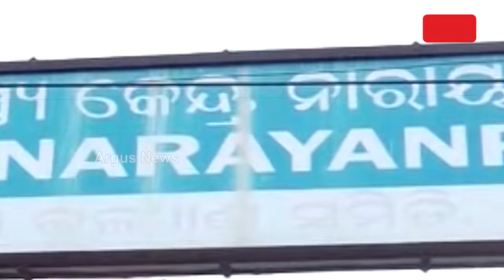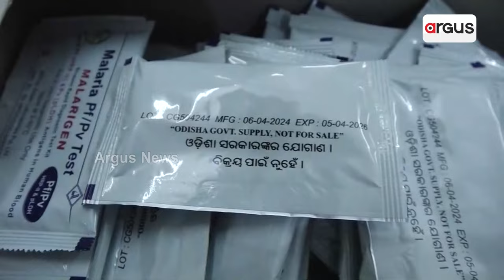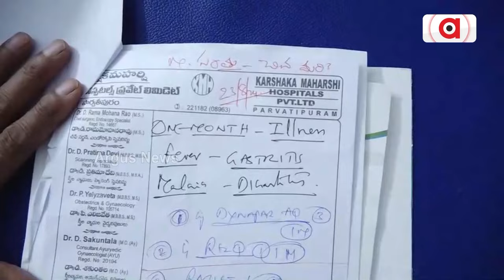ଡେଙ୍ଗୁ ଉପସମ ପାଇଁ ଆନ୍ଧ୍ରମୁହାଁ ସୀମାନ୍ତବାସୀ || Dengue || Andhra Odisha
୨୪ ବର୍ଷର ବିଜେଡି ସରକାର ପାଇଁ ଲୋକେ ଭୋଗୁଛନ୍ତି ଦୁର୍ଦ୍ଦଶା। ଏବେବି ସ୍ବାସ୍ଥ୍ୟସେବା ପାଇଁ ଆନ୍ଧ୍ର ଉପରେ ଭରସା, ଡେଙ୍ଗୁ ଉପସମ ପାଇଁ ଆନ୍ଧ୍ରମୁହାଁ ସୀମାନ୍ତବାସୀ । ସୀମାନ୍ତବର୍ତ୍ତି ଜିଲ୍ଲାର ରୋଗୀଙ୍କ ପାଇଁ ନାହିଁ ପ୍ଲେଟଲେଟ ବ୍ୟବସ୍ଥା।